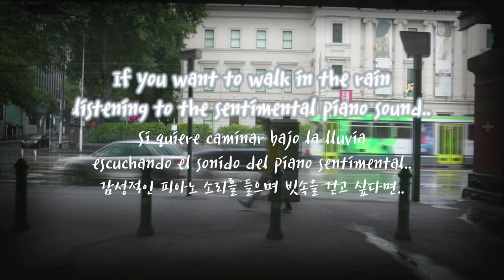I invite you to the music of sentimental mood in the rain~ ☂ Musika de El Consolation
☂ Relaxing & sentimental & healing & soothing music

Do you like rainy days~?
When you want to walk in the rain listening to the sentimental piano sound..
I hope my music comforts your soul..

🎵 Music title
Walking In The Rain (fade out)

© Composed & Piano by Jinhee Chung

I will continue to work hard to make music that can be touching and comforting.
Your subscription and comment will be a great support.

(I will give them a heart to know me, that I am the Lord. They will be my people, and I will be their God, for they will return to me with all their heart. Jeremiah 24:7)